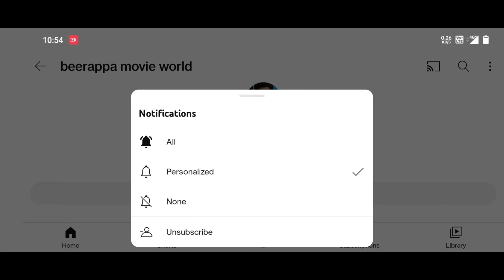mahesh mundhu hrithik Roshan endhuku panicheyadu || mountain dew